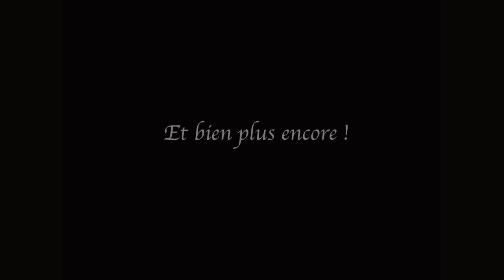Vairon's Wrath - Bande-annonce 01 FR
Vairon's Wrath est disponible !